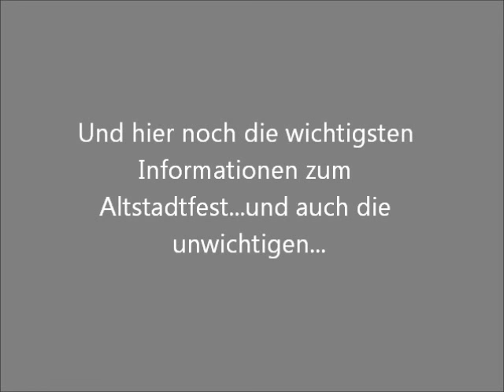Altstadtfest Ebern 2015 2.0 - Die Kapelle Trailer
Die Kapelle 2015 auf dem ASF Ebern.